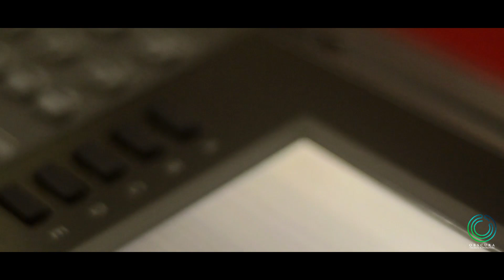The Most Rev. Dr. Theodosius Mar Thoma Metropolitan | Felicitation Song | മലങ്കരക്കൊരു പുതിയ ഇടയൻ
Congratulations to our newly consecrated Mar Thoma Metropolitan.

Felicitation song presented by Ebenezer Mar Thoma Church Choir, Kavumbhagom

Lyrics and Music - Rev. Raju Thomas, Vicar
Orchestration & Mixing - Aaron Ebby Abraham
Videography & Editing - Sanjith Mathew Jacob, Obscura Creations